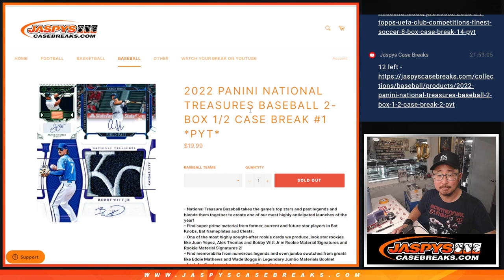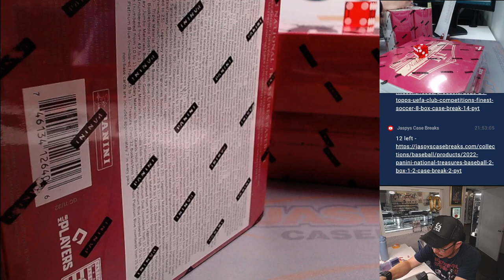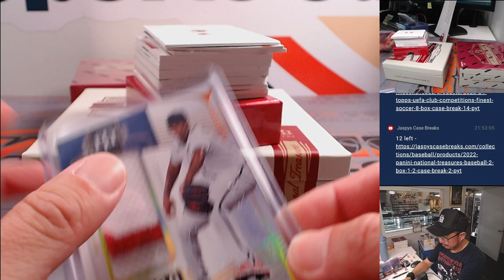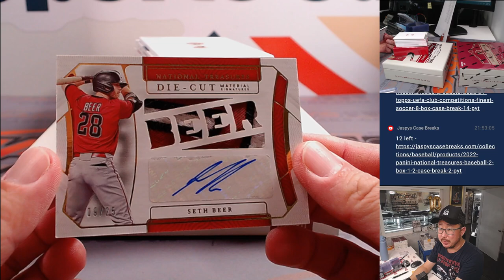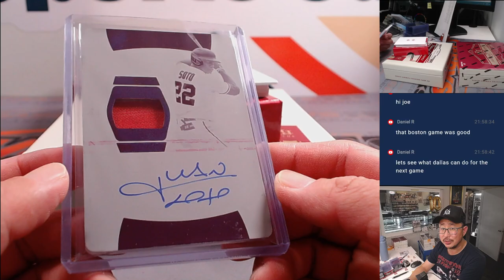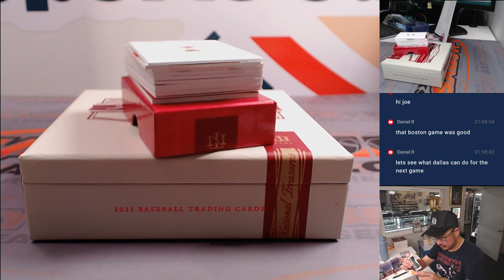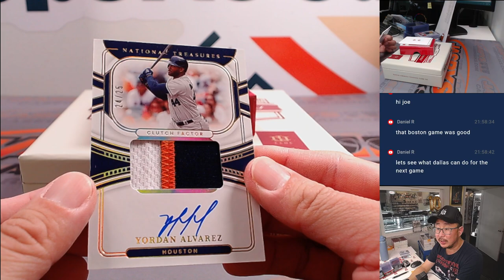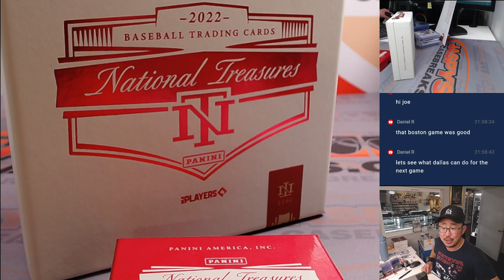Th, 06/06/24 - 2022 PANINI NATIONAL TREASURES BASEBALL 2-BOX 1/2 CASE BREAK #1 *PYT*